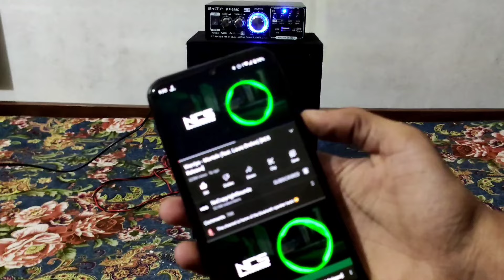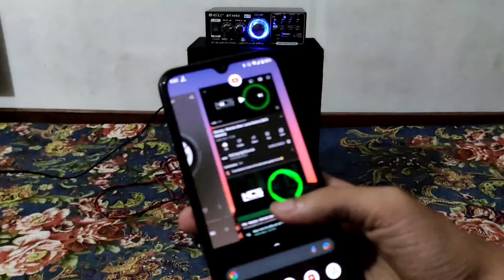Home made DJ Speaker in BD 2024 | LG 6.5 inch woofer Speaker | BT-698D Amplifier sound system setup।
Home made DJ Speaker in BD 2024 | LG 6.5 inch woofer Speaker  & BT-698D Amplifier sound system setup in BD| খুব সহজেই এই ধরনের স্পিকার বাসায় বানিয়ে ফেলুন এই ভিডিও দেখে। আর